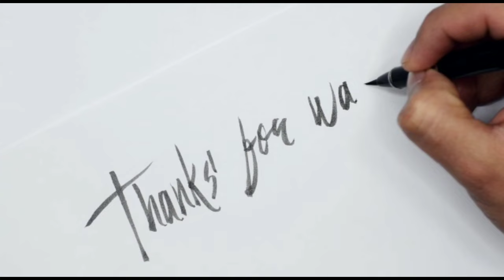Tak Di sangkah Hasil Pencarian logam mulia di bawah akar pohon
Halo sobat youtube semua..!  seluruh dunia... pecinta emas,dan pemburu emas dimanapun anda berada, selamat datang di upload video terbaru Channel GOLD GRANULES dengan judul :

Kaya Mendadak.! Mendapatkan Emas Yang Banyak,, Di Tengah Hutan Rimba

Amazing gold and we found EELS !!

why people are in a rush to buy gold and costco

Gold snd silver news today

Live Gold news

Wonderland Indonesia,.. kekayaan alam indonesia cinematic | pemburu butiran emas | gold hunters

lagi viral !! penemuan gudang emas di hutan kalimantan | gold hunters

SUMBER EMAS !! PENGGALIAN MATERIAL EMAS DI PINGGIR SUNGAI,, gold hunters | gold rush, gold mine

BEGINILAH CARANYA !! MENGENALI STRUKTUR TANAH YANG MENGANDUNG EMAS

EMAS YANG BERLIMPAH !! LOKASI INI EMASNYA SUNGGUH BANYAK,, KERJA KERAS TANPA BATAS

SALAH MASUK KE HUTAN ANGKER ! RUPANYA MENYIMPAN BANYAK BUTIRAN EMAS MURNI

Dalam pertualangan mencari emas, saya menggunakan  peralatan yang digunakan: karpet emas, panci emas, cangkul, linggis dan peralatan bantu lainnya yang dibutuhkan.
Gold
gold panning.
gold prospecting.
gold hunting.
golden hour.
TUTA GOLD.
Mahmood.
Tuta gold.
Golden Hour.
mahmood.
tuta gold.
Teamfight Tactics.
Sinceramente.
Annalisa.
Latihan.
Ghali.
Sinceramente.
CITY OF GOLD.
Gold pass.
Tata.
Tower defense.
Gold tower defence M.
Jhumka.
Rantai.
Teen patti.
Gold Tower Defense.
Tata Motors.
Bangle.
Pasar valuta asing.
Obligasi.
Perhiasan.
gold digger.
gold ring.
gold bracelet.
golden hour piano.
gold investment in stock market.
gold rate today.
gold ring gold ring gold ring.
why is the price of gold going up.
gold necklace gold necklace.
gold official music video.
gold earrings gold earrings.
gold jewellery gold jewellery.
what is the price of gold.
old gold and new gold difference.
green and gold official video.
gold where does it come from.
songs with gold in the lyrics.
gold stock in share market.
what happened to gold today.
gold and diamond jewellery.
what's happening with gold.
will the price of gold go up.
old is gold song.
what is the meaning of gold.
best of old is gold song.
gold is where you find it.
golden music official channel.
why gold is getting expensive.
gold price over the years.
how much gold is there.
going for gold music video.
gold demand and supply.
when the gold price will come down.
interesting facts about gold.
turning jewelry into gold.
gold treasure hunting in india.
finding gold with a metal detector.
how to make money with gold.
gold and silver prices.
gold jewellery for women.
how to make gold jewelry.
why was gold used as money.
gold investment returns.
golden gold jewellers.
old is gold songs videos.
old is gold song youtube.
placer gold prospecting.
mojave desert gold prospecting.
gold prospecting northern territory australia.
klamath river gold prospecting.
gold jewellery casting machine.
casting gold jewelry.
gold jewellery casting process.
san diego gold prospecting.
inglewood gold prospecting.
manticore gold prospecting.
best gold prospecting metal detector.
golden mountain.
 traditional gold miner
 illegal gold miners.
 illegal gold mine kalimantan.
 bungbulang gold excavation.
 gold digging in papua.
 Whose gold mine in Papua belongs to?.
 HOW TO FIND GOLD.
 MOUNTAIN OF GOLD ON THE EUFRAT RIVER.
 GOLD MINING IN PAPUA.
 FREEPORT GOLD MINE.
 THE BIGGEST GOLD MINE IN THE WORLD.

Simak video GOLD GRANULES  Selengkapnya Yuk,,   Tapi sebelum itu, jangan lupa!  Jika Suka,, Sobat
TERIMAKASIH